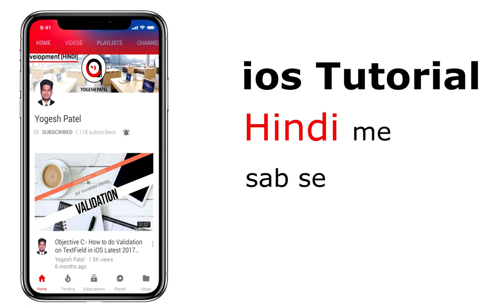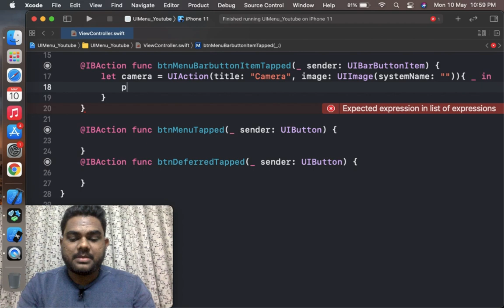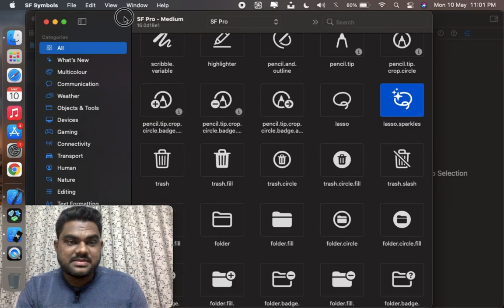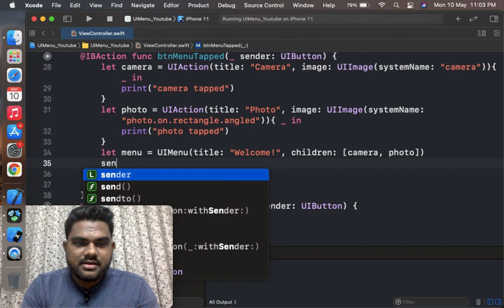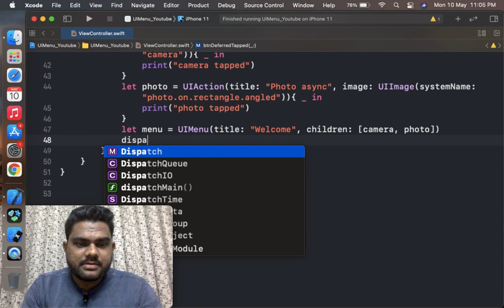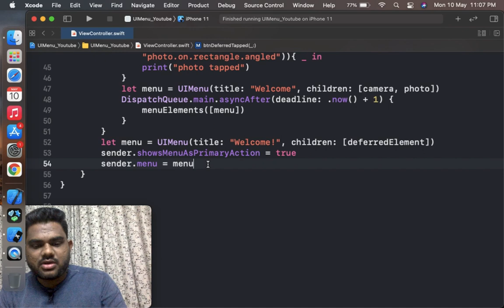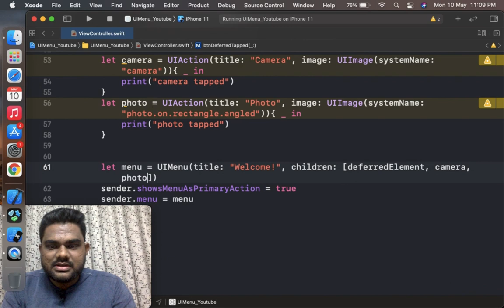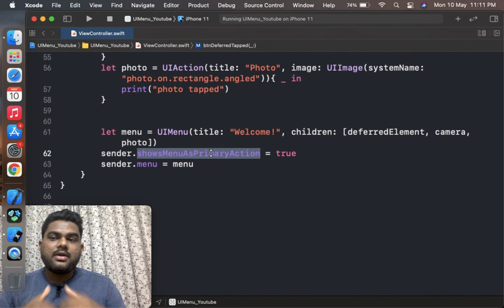iOS 14 - How to Show UIMenu, UIDeferredMenuElement from UIButton or UIBarButtonItem Swift 5 Hindi.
iOS 14 (Video): In this video, I will teach You New features in iOS 14’s  How to Show UIMenu, UIDeferredMenuElement & UIAction from UIButton or UIBarButtonItem with a detailed example in Swift 5 Hindi.